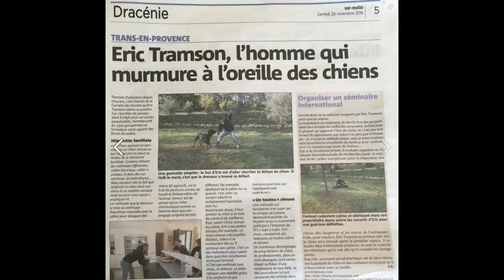Comment faire pour que mon chien Border Collie ne mordille plus sa laisse ?